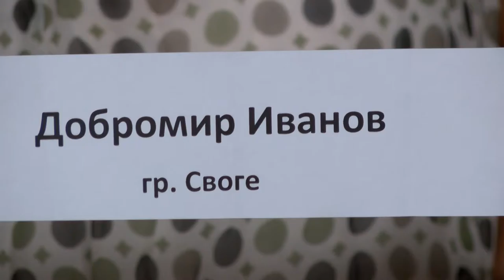BF September 2016 817 HD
1. “Неранза” - Хор "Родна земя" към НЧ "Извор - 1873" - с. Самоводене, общ. Велико Търново
2. “Стуян месечко думаше” - Хор "Родна земя" към НЧ "Извор - 1873" - с. Самоводене, общ. Велико Търново
3. „Пиринска китка“ - Ансамбъл за народни песни и  танци "Никола Вапцаров" към НЧ "Отец Паисий – 1919" - гр. Сандански – 1 част
4. „Пиринска китка“ - Ансамбъл за народни песни и  танци "Никола Вапцаров" към НЧ "Отец Паисий – 1919" - гр. Сандански – 2 част

Песен на месец август:  „Бегала е Вена“ - Хор „Шарено герданче“ към ЦМДИ - гр. Търговище
I предложение - „Вчера минах, заминах“ - Група за автентичен фолклор към НЧ „Иван Вазов – 1999“ - гр. Мадан
II предложение - „Елено моме“ - Мъжка фолклорна група „Змей горянин“ към НЧ „Факел 1926“ - с. Зверино, общ. Мездра
III предложение – “Кожильо писан и шарен” - Квартет "Сбарбарянка" - гр. Пещера
IV предложение – „Любила Неда двама“ - ФГ „Надежда Хвойнева“ към Сдружение с нестопанска цел „Детска песен – Надежда Хвойнева“ - гр. Асеновград

1. “Neranza” - Choir "Rodna zemya" to Community Center "Izvor - 1873" - Samovodene, Veliko Tarnovo
2. “Stuyan mesechko dumashe” - Choir "Rodna zemya" to Community Center "Izvor - 1873" - Samovodene, Veliko Tarnovo
3. „Pirinska kitka“ - Ensemble of folk songs and dances "Nikola Vaptsarov" to Community Center "Otets Paisiy – 1919" -  Sandanski
4. „Pirinska kitka“ - Ensemble of folk songs and dances"Nikola Vaptsarov" to Community Center "Otets Paisiy – 1919" -  Sandanski

„Begala e Vena“ - Choir „Shareno gerdanche“  - Targovishte - Bulgaria
Vchera minah, zaminah“ - Group for authentic folklore to Community Center „Ivan Vazov – 1999“ -  Madan  - Bulgaria
„Eleno mome“ - Men's folk group „Zmey goryanin“ to Community Center „Fakel 1926“ -  Zverino, Mezdra - Bulgaria
“Kozhilyo pisan i sharen” - Quartet "Sbarbaryanka" -  Peshtera - Bulgaria
„Lyubila Neda dvama“ - Folklore group  „Nadezhda Hvoyneva“ to a non-profit organization „Detska pesen – Nadezhda Hvoyneva“ - Asenovgrad - Bulgaria